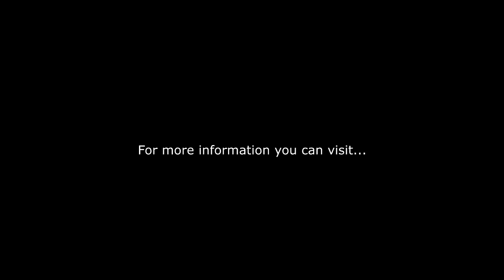Peter Fernandez & The Open House Band (Short Trailer)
Highlights from The Peter Fernandez & The Open House Band performance @ Magic City casino Miami.
Video production: Wildstyle Ink Studios Miami